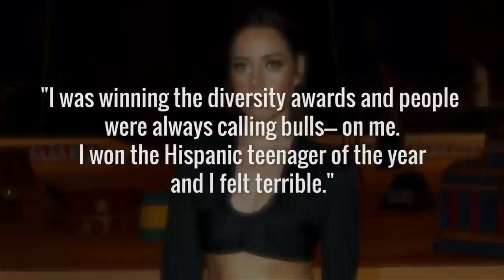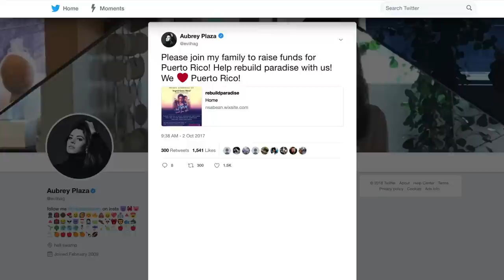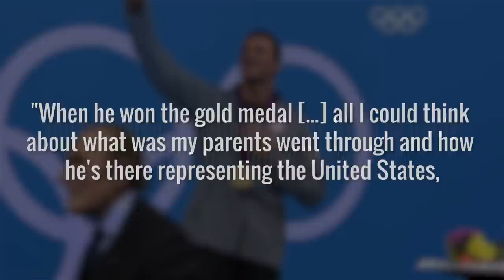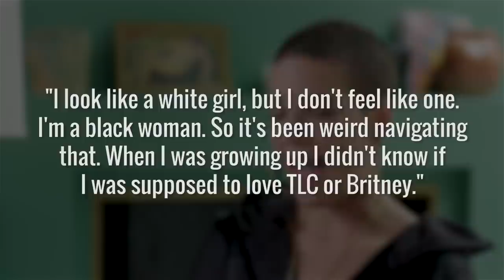Celebs You Didn't Know Were Biracial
Looks can be deceiving. Sometimes, it’s not a make-over or plastic surgery that can cause confusion. It can actually be someone’s racial heritage.

It's been reported that people with mixed heritage are becoming a growing demographic, and that same diversity is prevalent and celebrated in Tinseltown, too. There are stars in Hollywood that you will be surprised to find out are of mixed heritage.

We’ve compiled a list of celebs you didn’t know were biracial, ranging from crooners, comedians, and even sports legends. Do you think you know who they are? Keep watching to find out.

Aubrey Plaza | 0:00
Pete Wentz | 1:15
J. Cole | 1:54
Ryan Lochte | 2:30
Halsey | 3:19